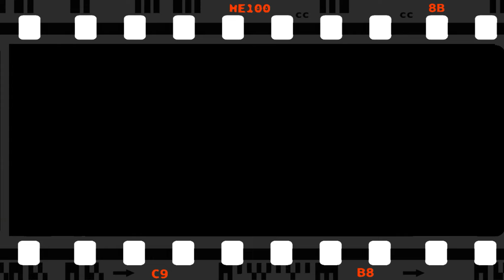Spectacular Drone Footage of Swiss Lakes set to music.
Beautiful footage of Swiss Lakes and Rivers from drone.
Drone cinematic video.